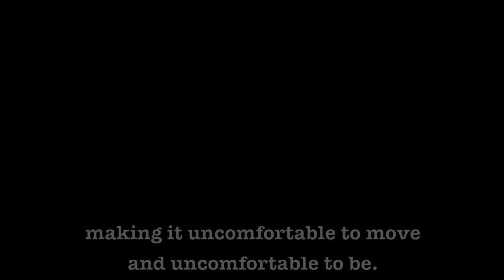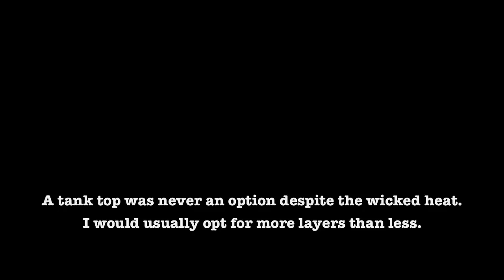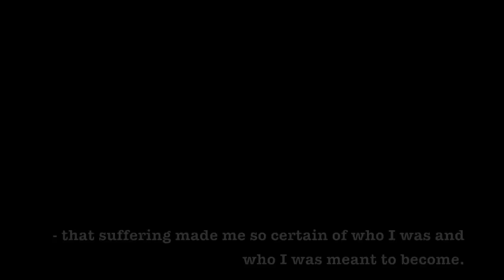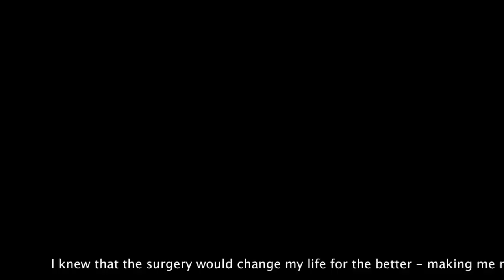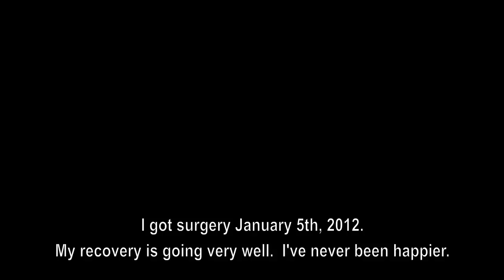"Binding The Pain" Short Film by Ryan Cassata (FTM BINDING)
A short indie video/film on my personal binding experience.

*TW - Trigger Warning - Binding, Depression, Anger, Gender Dysphoria

Editing - Ryan Cassata
Written By Ryan Cassata